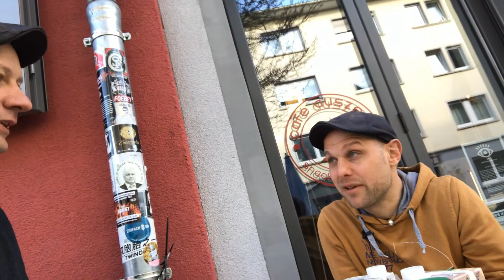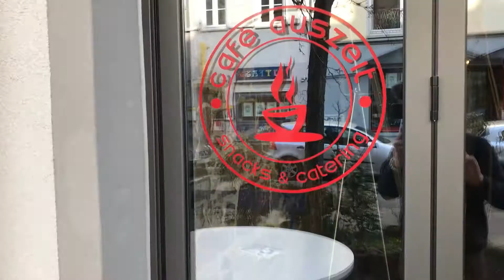Hafer-Helden im Einsatz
Benjamin Haas vom Cafe Auszeit erzählt euch von den Vorzügen unserer Velike! Barista Bio-Haferdrinks und unserer neuen frischen Bio-Hafer-Kochcreme, seht selbst!